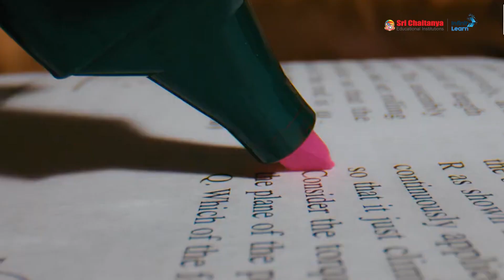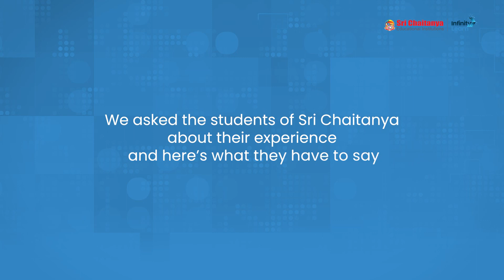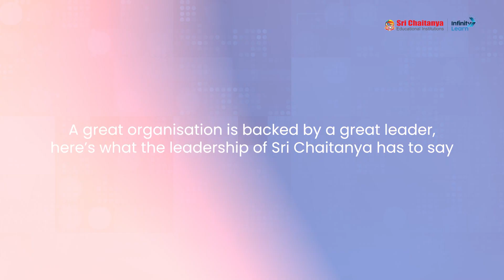From breaking barriers to creating impact, women at Sri Chaitanya are unstoppable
📅🆓NEET Rank & College Predictor 2024 Behind every successful nation are the strong and resilient women who shape its future. We at Sri Chaitanya, are grateful for the countless roles they play in our lives and the impact they have on our society.